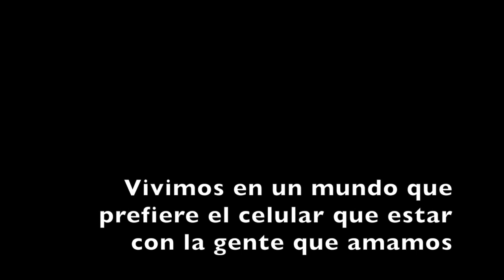Trailer "caso estandar por monica lavin"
Caso estandar por monica lavin, Todo el credito va a los autores de las obras